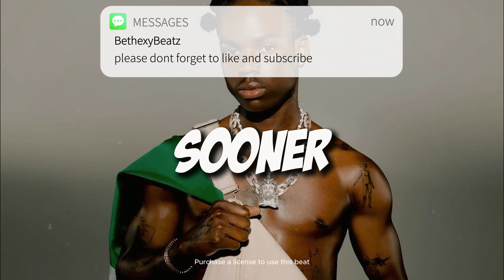Emotional Afrobeat Instrumental "SOONER" Rema x Ruger x Seyi Vibez x Omah Lay x Typebeat|2024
Usage Terms:

• The free version of this beat can only be used for non-profitable, non-commercial projects and nothing besides that. This means YouTube or Soundcloud use with NO monetization. The free version of this beat is NOT available for streaming services such as Spotify, Apple Music, etc. Credit must be given in the title and in the description as following: (Prod. by BethexyBeatz ).

afrobeat instrumental
[Free]
dancehall
rnb
Afrobeat